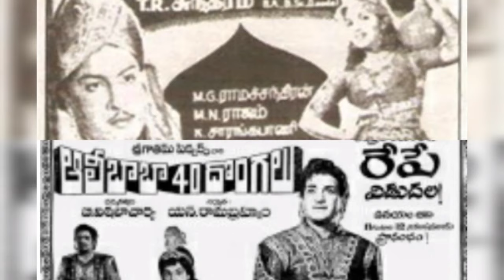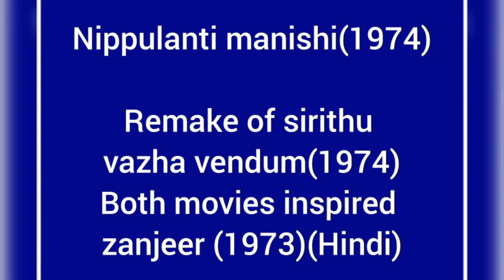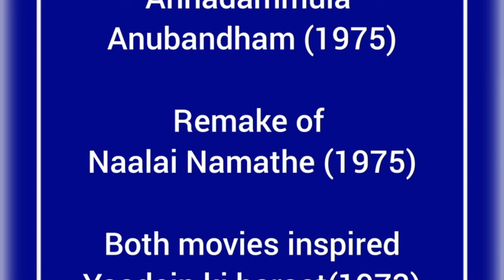MGR MOVIES REMADE IN TELUGU